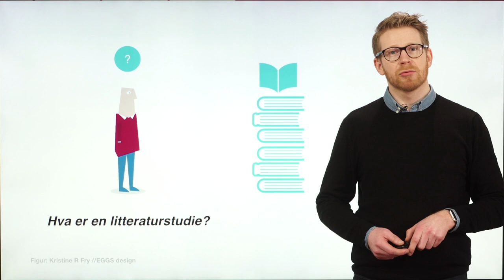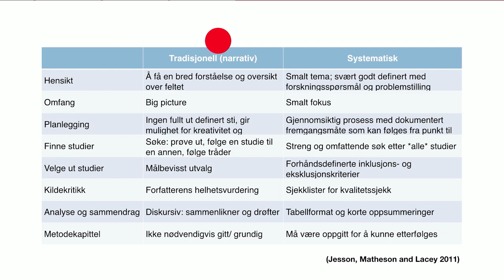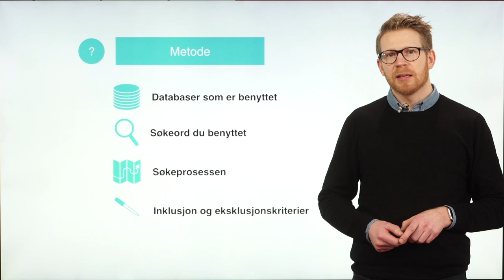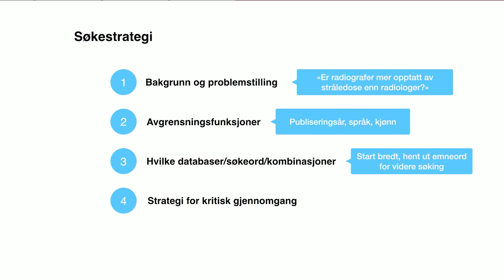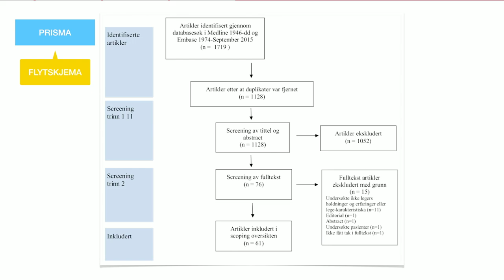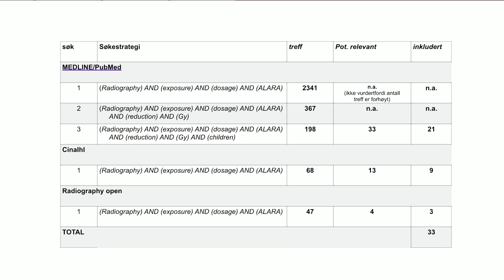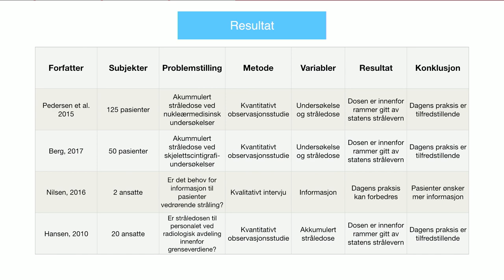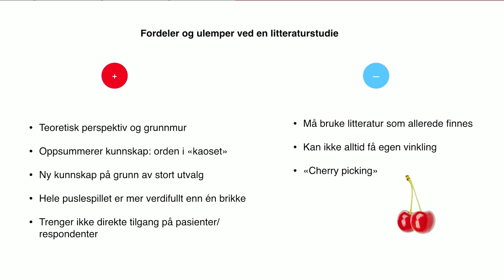Litteraturstudie som metode